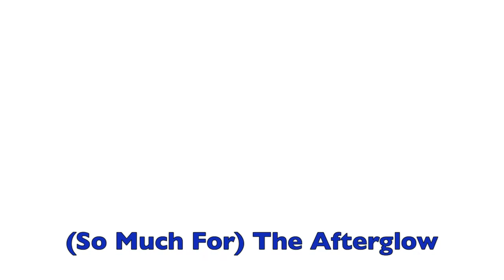Rolling: The Afterglow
Comedian Nick Pettigrew discusses the internal conflict, disappointments and successes that stem from his use of deeply personal material on stage.